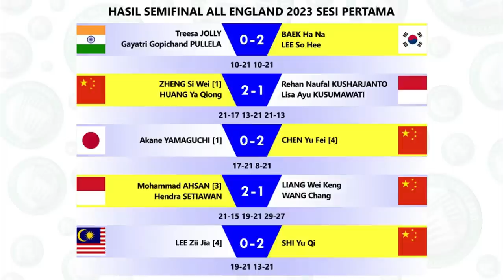Sejarah Lagi..! All Indonesian Final Di All England 2023. Fajar/Rian Vs Ahsan/Hendra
Sejarah Tercipta Lagi, All Indonesian Final Di All England 2023. Fajar Alfian/Muhammad Rian Ardianto Vs Mohammad Ahsan/Hendra Setiawan